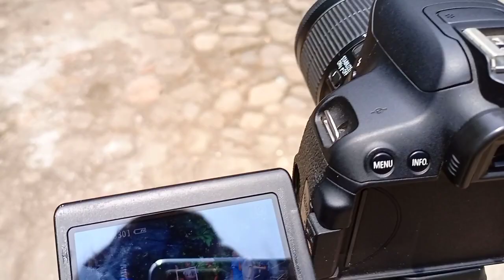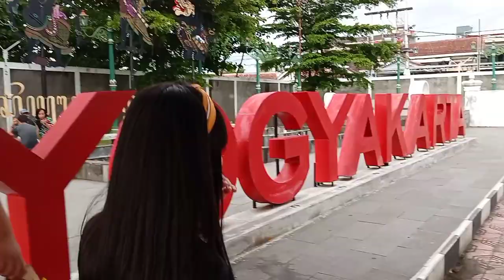KONVOI 4 MOBIL 0ML3NKK DI KOTA JOGJA [Vlog Guss Kecill Jalan Jalan Episode 4]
Episode kali ini hari terakhir di kota jogja sebelum melepaskan diri ke kota masing masing untuk melanjutkan aktivitas seperti biasa. Sebelum sayonara terakhir, banyak kejadian seru di jalan sampe lenkolenk🤣. saksikan terus keseruan nya sampai habis

oh yaa kalian bisa temuin saya di instagram langsung klik tautan ini

atau bisa lebih dekat dengan saya di grup whatsapp dengan klik tautan ini

Terima kasih yang sudah menonton sampai habis dan tunggu video video saya berikutnya